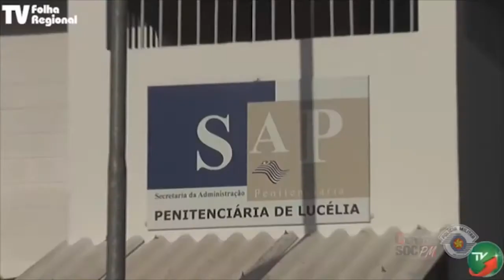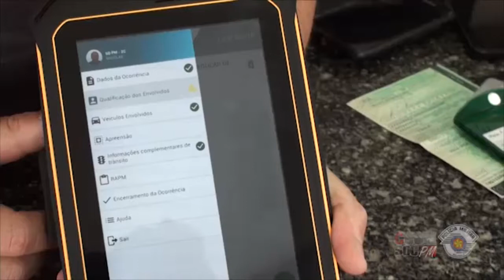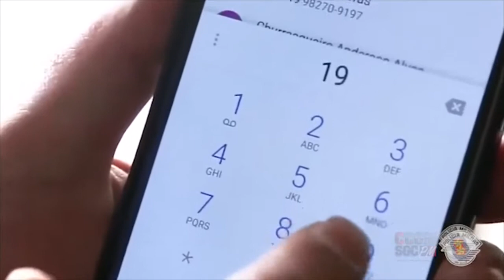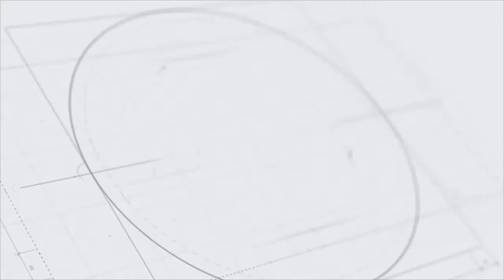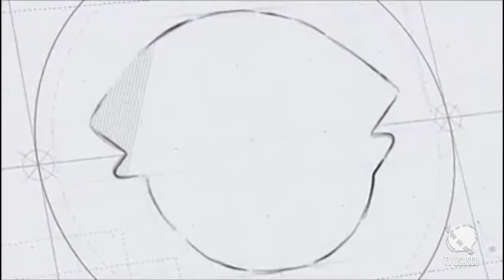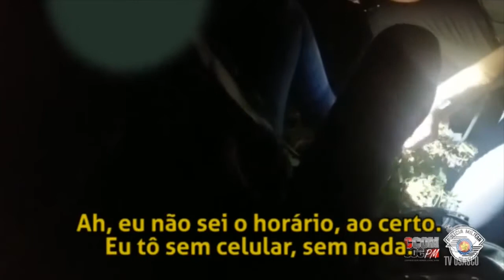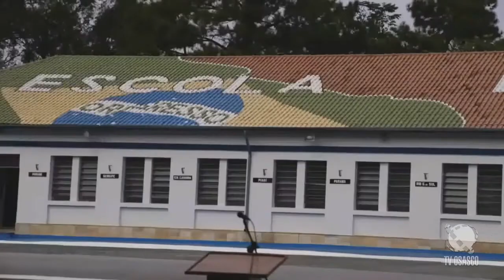PM e a Comunidade 153